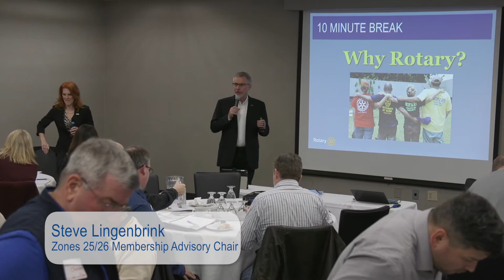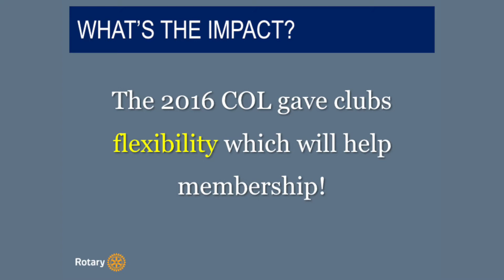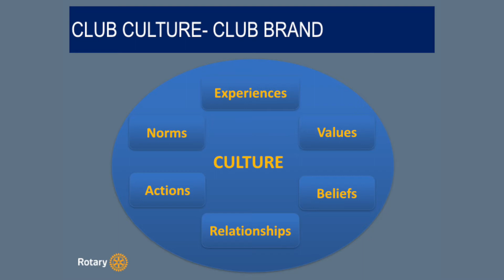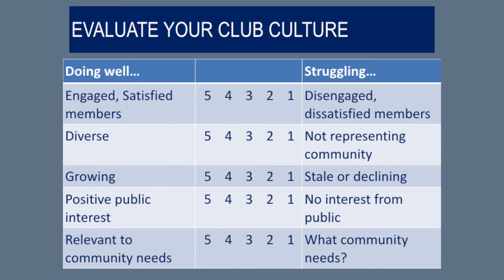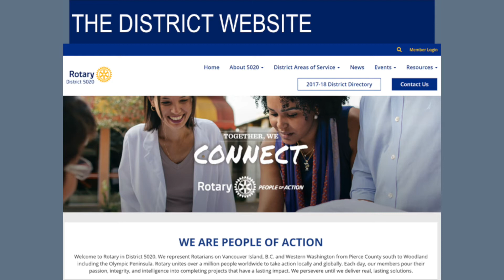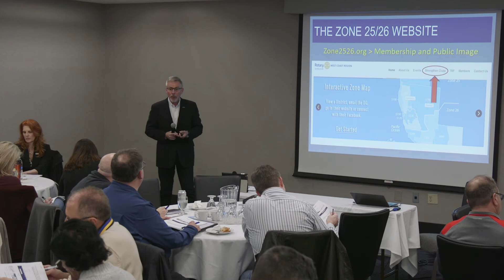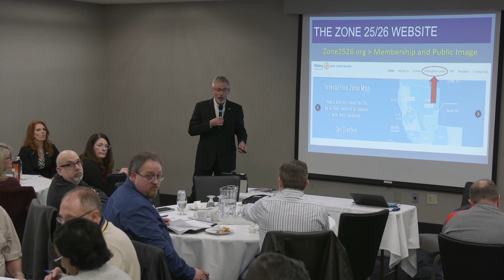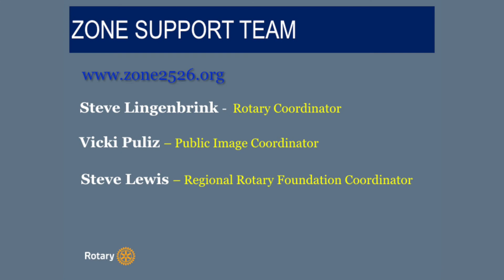Priority #1 Plus - Club Flexibility – Club Culture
Priority #1 Plus training. Presented by Steve Ligenbrink and Wendi Fischer on March 24, 2018.